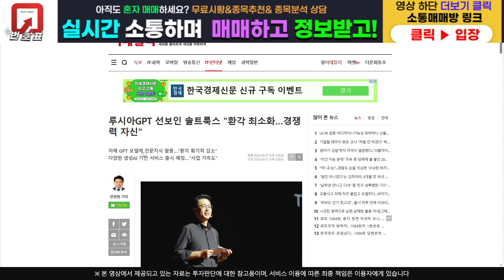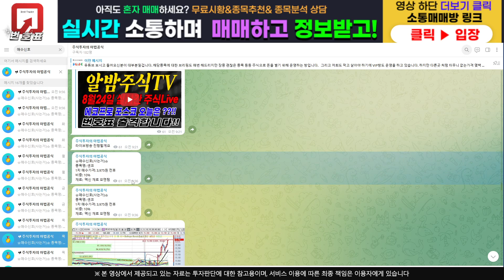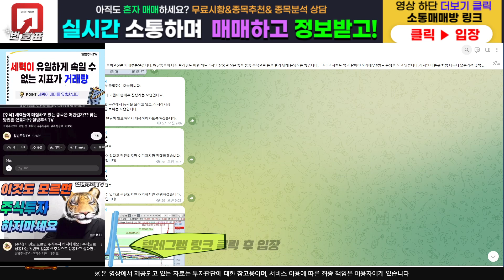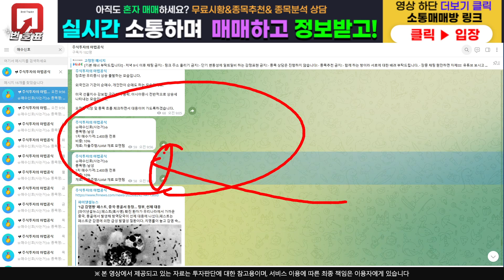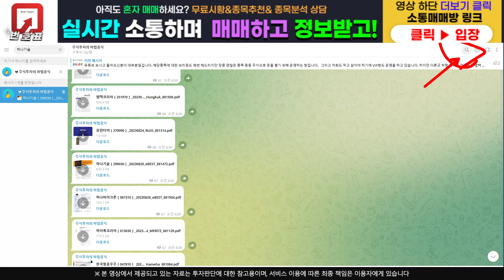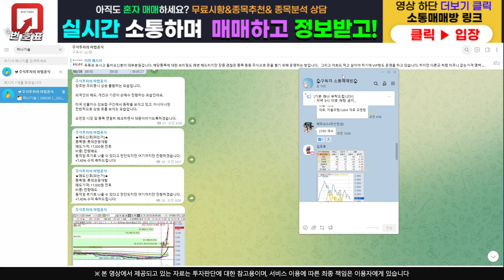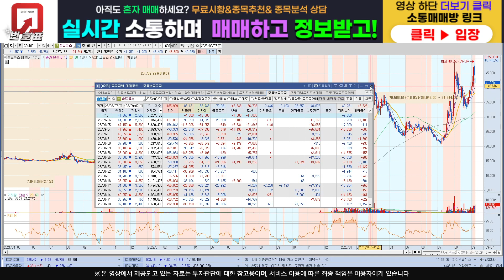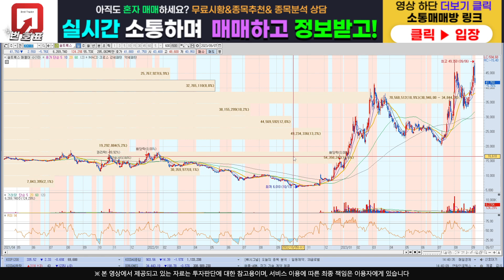[주식]솔트룩스 - 대응 방법 및 반등 구간 공략!! 세력한테 욕먹을 각오로 푼다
주식정보 텔레그램 구독자 카카오톡 소통 매매방